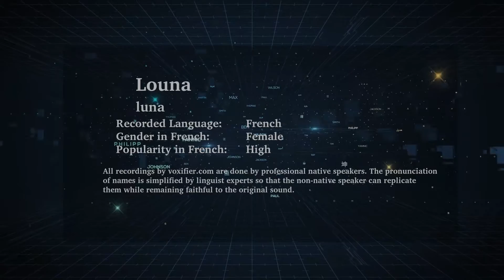How to Pronunce Louna in French - Voxifier.com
This is the French pronunciation, gender, and phonetics recording of the name Louna. The same name may exist in other languages with different pronunciations.